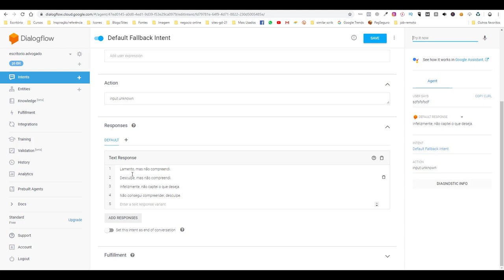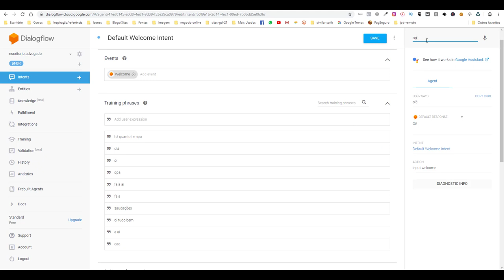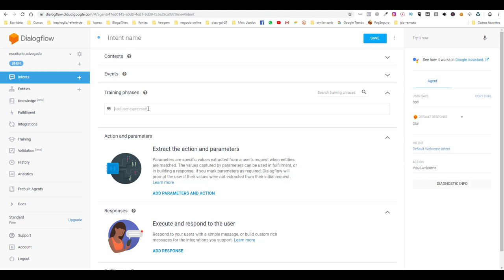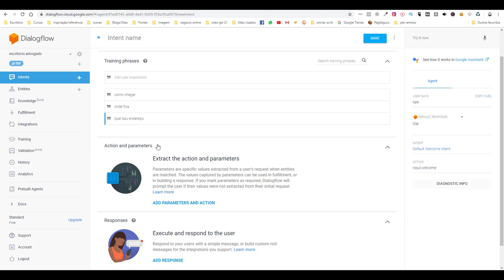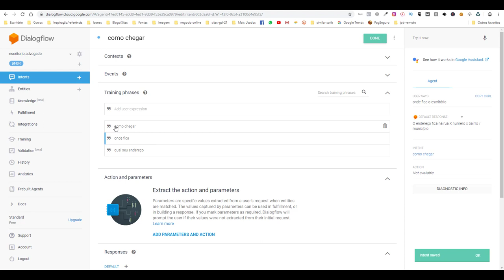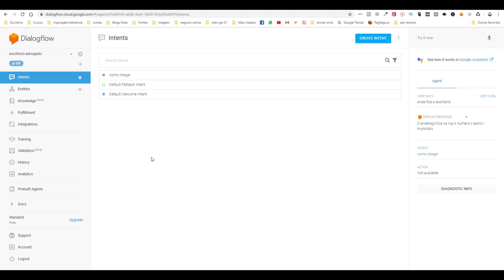DIALOGFLOW INTENTS AULA 01